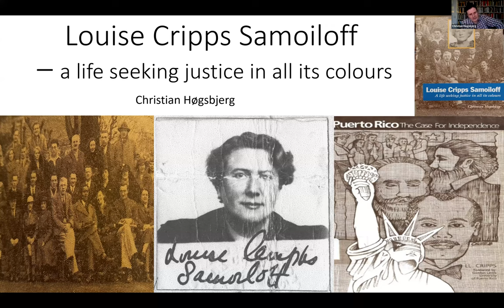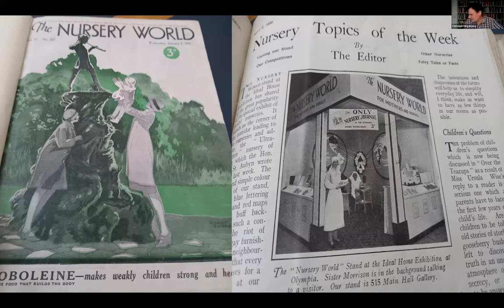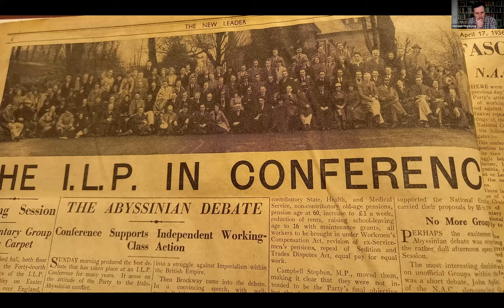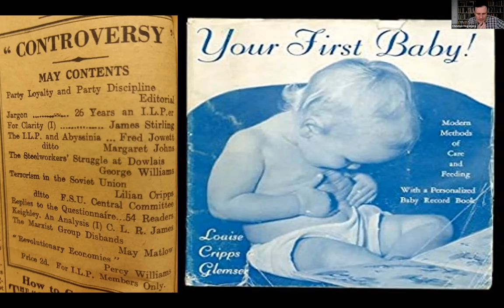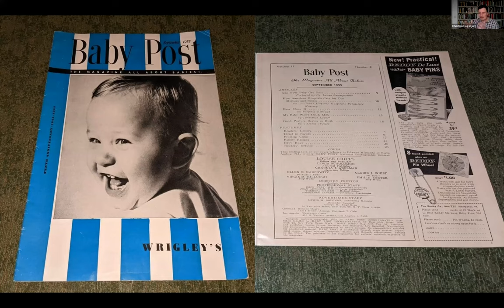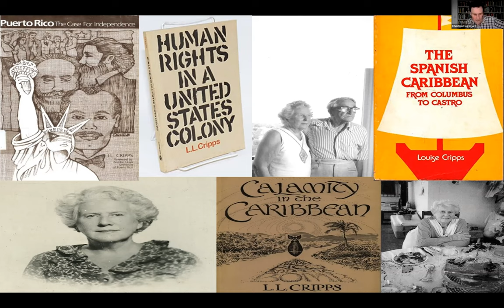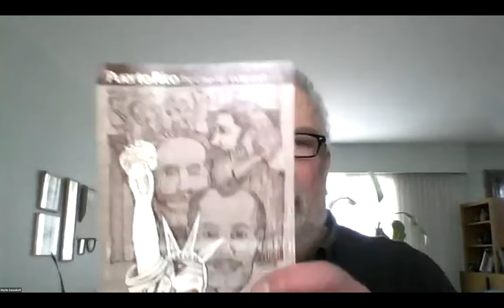Louise Cripps Samoiloff by Christian Høgsbjerg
This book introduces the remarkable life and work of Louise Cripps Samoiloff (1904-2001), an English born writer, journalist, publisher, historian and socialist who became an American citizen and was the author of over a dozen books, many of which articulated the case for the independence of Puerto Rico. It explores her political evolution, writings and activism, and how it was shaped by her relationship with the black Trinidadian Marxist C.L.R. James, author of The Black Jacobins, who she first met in the summer of 1934 while they were both members of the tiny British Trotskyist movement. As she was to write later of her ‘close association’ with C.L.R. James, ‘I, a young bourgeois woman whose aims, until then, had been to be a first-class literary writer, was pushed into a revolutionary ambiance. But it was an experience that for me, too, would colour my political perspective for a lifetime. When I started writing my own books at last, they were written from the perspective of those views I had learned in James’s London group [of Trotskyists]. They were about the Caribbean, but about Puerto Rico and the Spanish Caribbean. They were written mostly from a political viewpoint, not a literary one.’